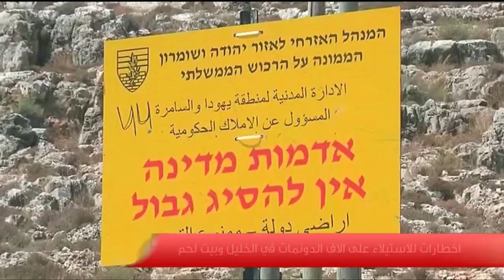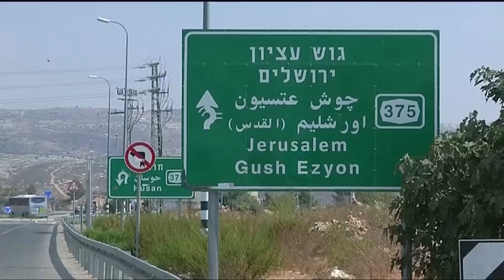اخطارات للاستيلاء على الاف الدونمات في الخليل وبيت لحم